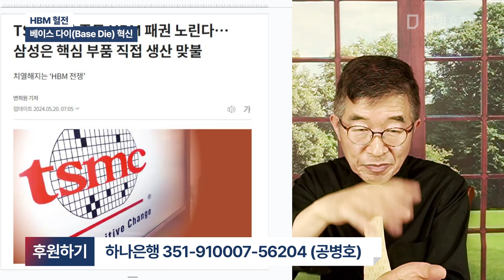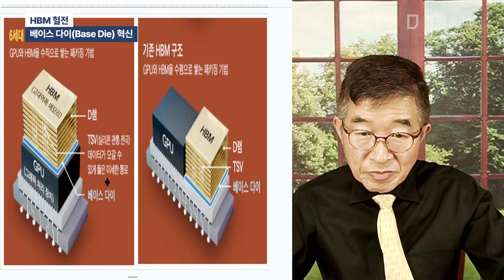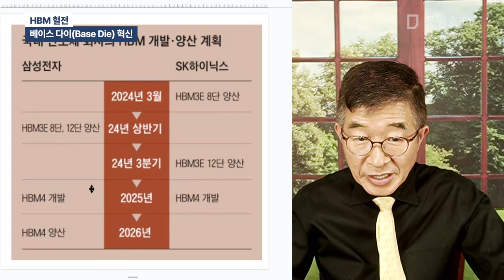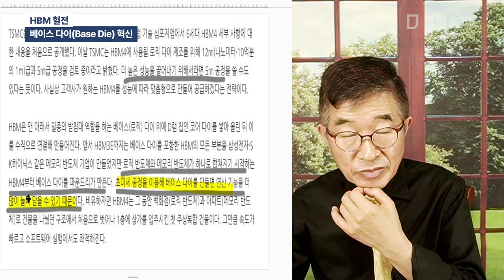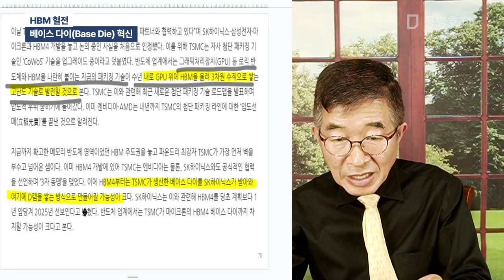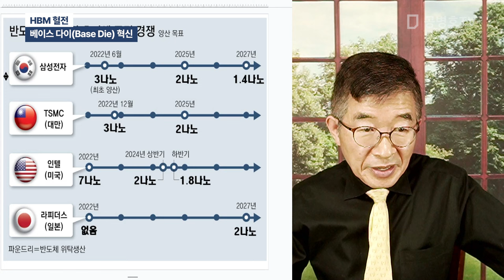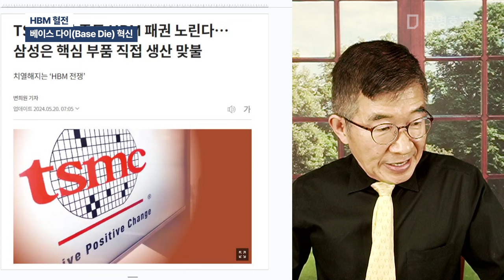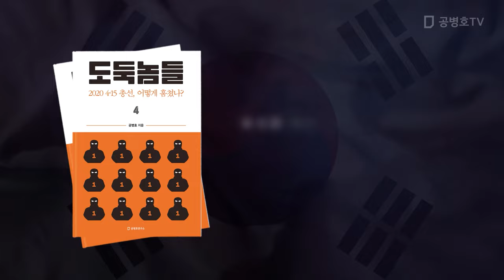HBM 혈전 / 베이스 다이 (Base Die) 혁신 [공병호TV]